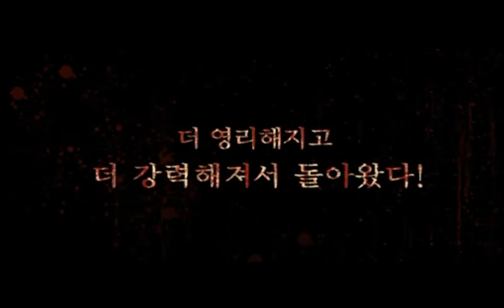Death Bell 2: Bloody Camp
I uploaded this trailer because there is no official trailer on YouTube
Copyright owned: Next Entertainment World

Se-hee is haunted by her step sister Tae-yeon who used to be a promising swimmer but suddenly killed herself in a swimming pool 2 years ago. During the summer vacation, she joins the study camp at school for upcoming college entrance exam with other 30 elite students.

On the first night, when Se-hee finds a riddling passage scribbled in the desk, she soon sees a dead girl’s body hung upside down. Then the TV monitors are on and the students watch another friend crushed by his bike in the corridor.

Since then, the succession of cruel killings occurs whenever they fail to answer the given questions in time. Meanwhile, the hidden truth behind Tae-yeon’s suicide is slowly revealed and terrified students struggle to death to undo the puzzle before they become the next victim.

Movie: Death Bell 2: Bloody Camp
Revised romanization: Gosa Du Beonjjae Yiyagi: Gyosaengsilseop
Hangul: 고사 두 번째 이야기: 교생실습
Director: Yoo Sun-Dong
Writer: Park Hye-Min, Lee Jung-Hwa, Lee Kong-Joo, Yoo Sun-Dong
Producer: Kim Kwang-Soo, Hong Jung-Pyo, Park Sun-Young
Cinematographer: Choi Young-Taek, Park Sang-Hoon
World Premiere: July 23, 2010 (Puchon International Film Festival)
Release Date: July 28, 2010
Runtime: 90 min.
Genre: Horror / Death Game / School
Production Company: iHQ, Toilet Pictures, Core Content Media
Distributor: Next Entertainment World
Language: Korean
Country: South Korea

Thanks ♫♪